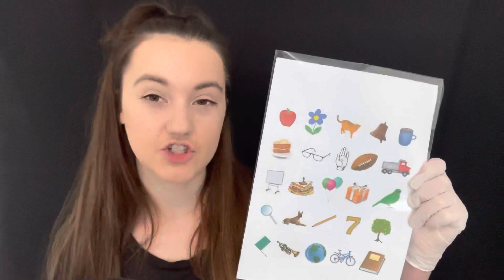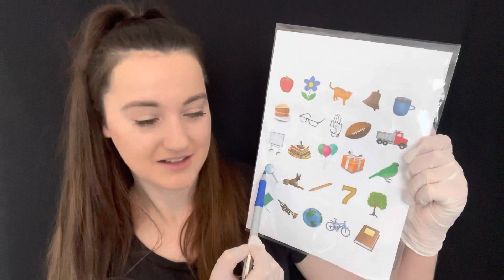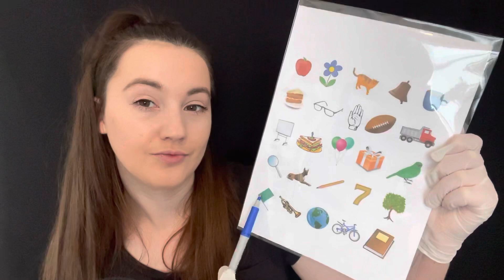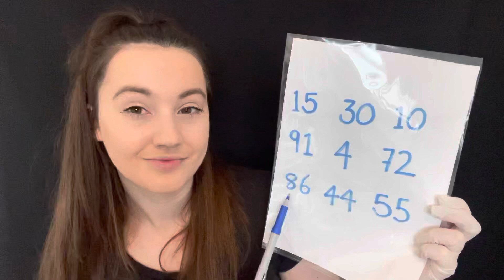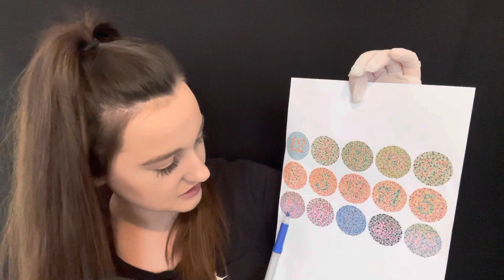ASMR | Testing Your Eyes 👀 Eye Test Roleplay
Good evening all!
I have a brand new eye testing video for you, enjoy!

Would you like a personalised custom ASMR video?